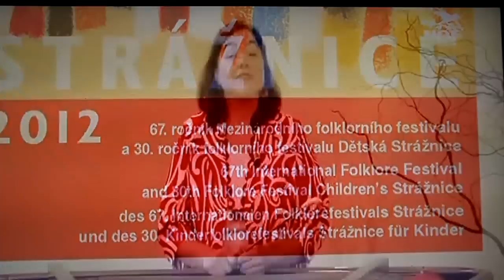STRÁŽNICE 2012: Pozvánka na letošní folklorní Strážnici v televizi NOE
Na jsou informace k tomuto videu, na kterém je závěr pořadu televize NOE U NÁS DOMA, moderuje Magdalena Múčková, hraje CM Ohnica, mluví Karel Pavlištík.